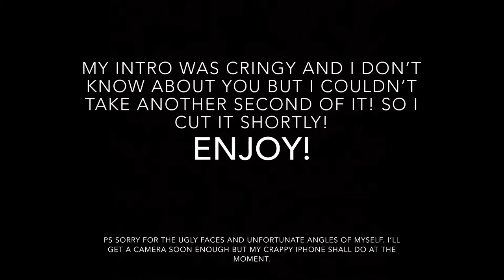The Scientist by Coldplay cover | Caroline Kivlehan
hi yes hello I’m finally posting after creating this 2 months ago? i don’t know. but enjoy! subscribe! as always thank you for the support. ps the thumbnail is so unfortunate but i’m not YouTube savvy enough to change it so oh well.